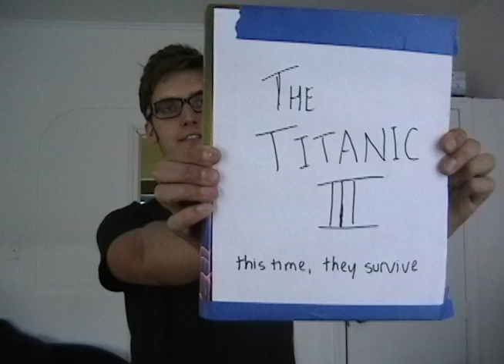The Waffle Stompers Video Log XVI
Teddy desperately wants to talk to Chris while he's away at sea so he decides to send him a message in a bottle.